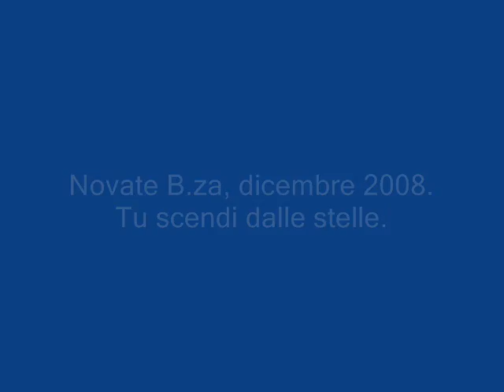Novate, concerto di Natale/4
Novate Brianza, dicembre 2008. Tu scendi dalle stelle.